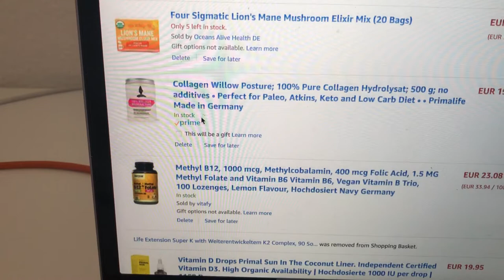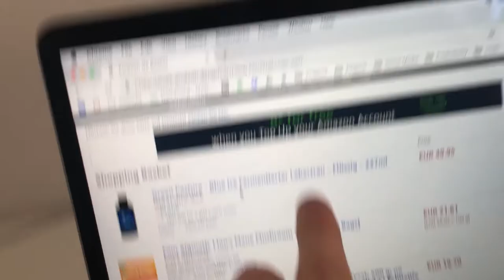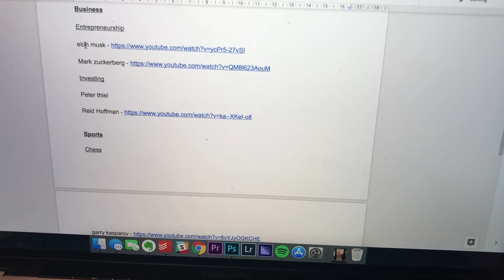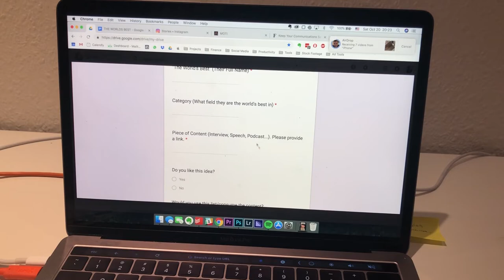WHY EVERY ENTREPRENEUR SHOULD READ 'EGO IS THE ENEMY'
new vlog every day. in todays daily vlog i share my thoughts on the motivational book 'The Ego Is My Enemy' by Ryan Holiday. this book really made me think about my goals and how i go about reaching my goals. i highly recommend this ryan holiday book to anyone that wants to challenge themselves and think about how important your ego is in being successful. i slowly go mad trying to figure out what is making that slight beeping sound but eventually i find it. looks like a digital map thing that Finn likes to learn countries with...not sure...either way it's weird. (also side note, why did it look like he ran a half marathon after finding the beep. hmmm. ricky out.) i also talk about the importance of getting blood work done so you know what your body is lacking. then i had an idea for a platform about the world's best in every craft. and then finally talk about some potential future business could possibly coming in in the next month or so. see you in tomorrows vlog! enjoy.